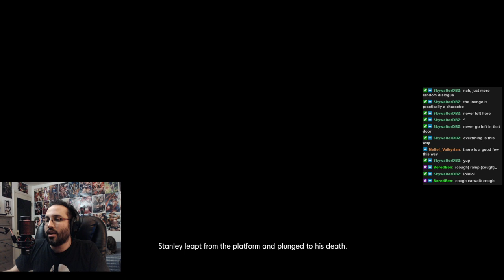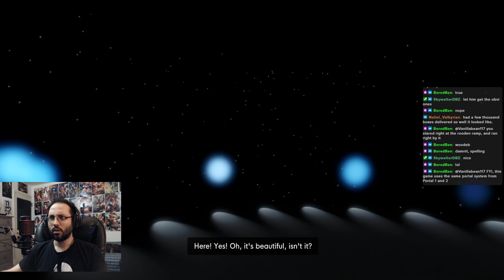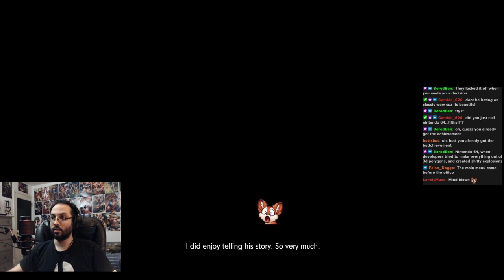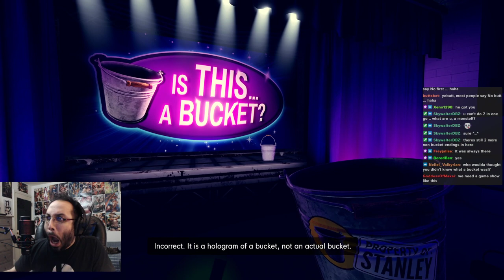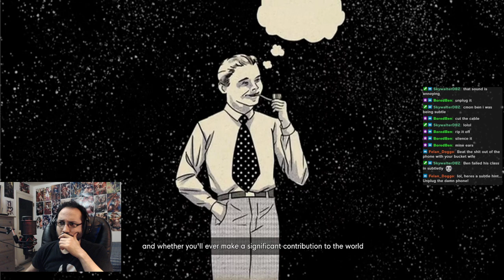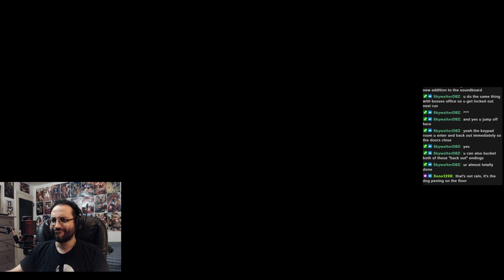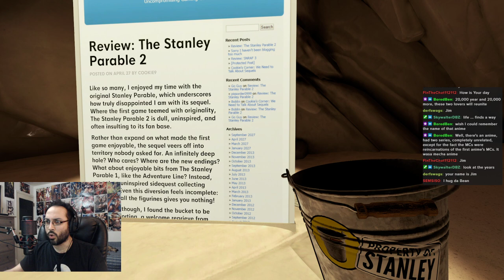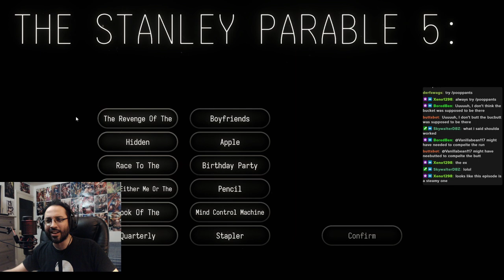VB "finishes" The Stanley Parable! | Part 3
Out of curiosity, I finally decide to try out The Stanley Parable after all these years. I prepare to go on one of the weirdest adventures I've had. And lose my mind.
In this video, I "finish" the game! I collect all of the endings and even pick up some of the easily missable achievements.

I stream 3 days a week over at Twitch!
I'm primarily streaming Guild Wars 2 but I love a variety of games, especially RPGs and weeby games. Chill environment over here!